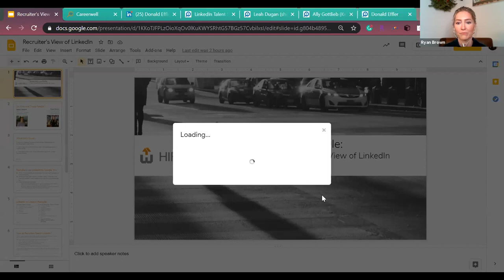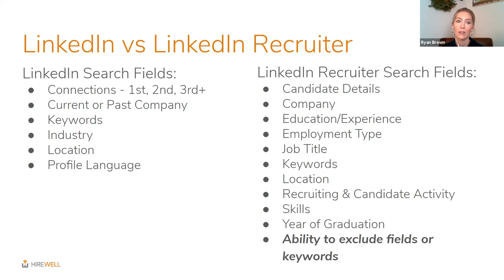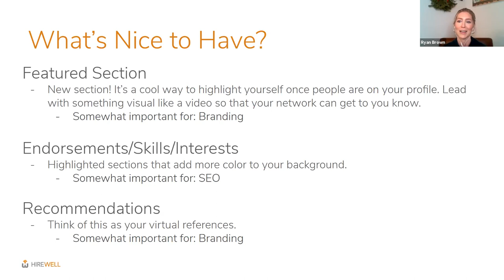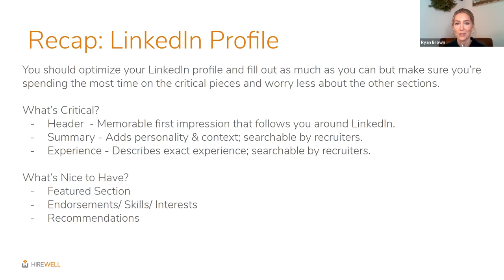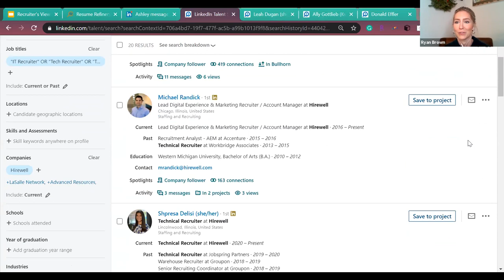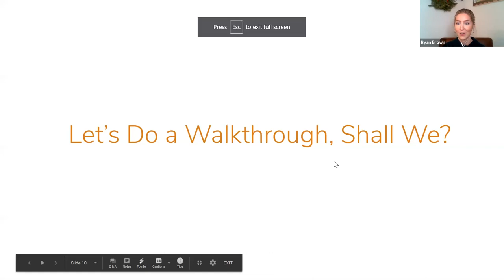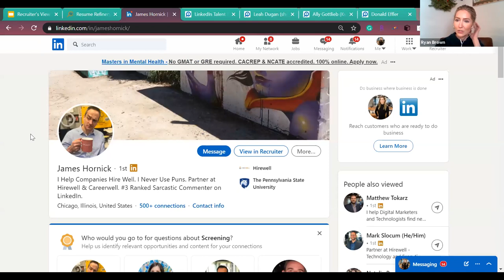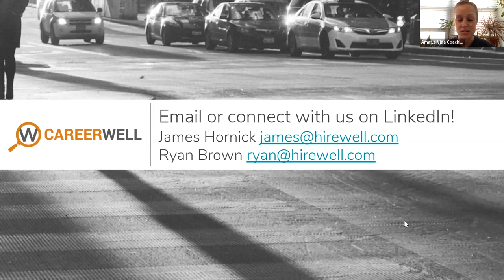Optimizing your Profile: A Look Inside a Recruiter's View of LinkedIn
Ready to upgrade your LinkedIn profile with advice from the experts?

Navigating LinkedIn can be challenging, especially when it's become such an important part of the hiring process. Join James Hornick, Partner, and Ryan Brown, Lead Recruiter at Hirewell, one of Chicago's top recruiting companies, to learn how you can optimize your LinkedIn profile. This webinar will show you:

- A real-life walkthrough of the LinkedIn Recruiter Platform
- What's important in your profile and what is not
- How the marketing concepts of SEO and branding apply to job seekers